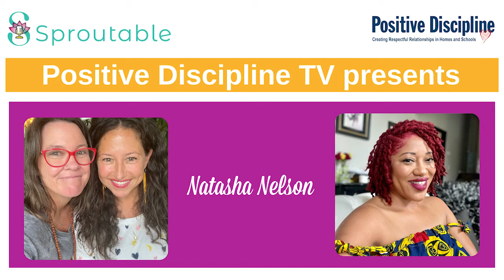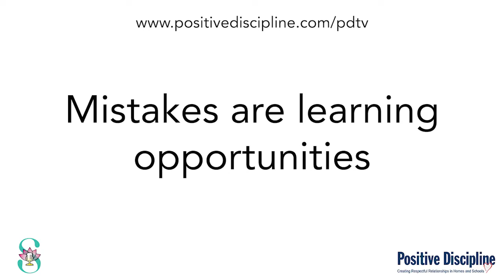Positive Discipline TV with Natasha Nelson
Natasha is a Certified Positive Discipline Educator (CPDE), veteran, military spouse, and stay at home mother to two autistic Black girls. She served over seven years of exemplary leadership in the United States Army as an active duty Staff Sergeant, including two tours to Afghanistan.

Now, she focuses on traditional child-rearing, motherhood balance, positive parenting, and autism acceptance. Natasha hosts Positive Discipline workshops focused on Black and Neurodiverse parents specifically changing their mindset, managing stress and pent-up frustration, extending grace, and working through trauma and triggers to transform their homes.